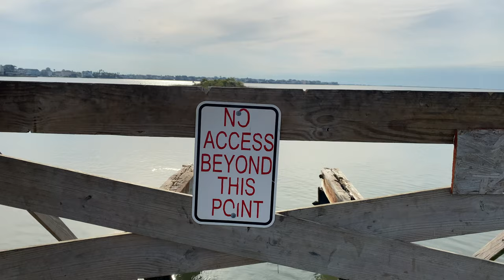FISHING CHALLENGE || Who can catch the most?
I've challenged Laura to see who can catch the most fishes in one trip.  watch to see who has to wash dishes for the rest of the year!